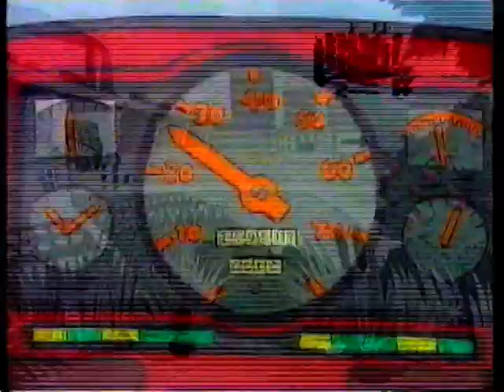CBBC - Playdays Roundabout Stop - Old VHS Recordings